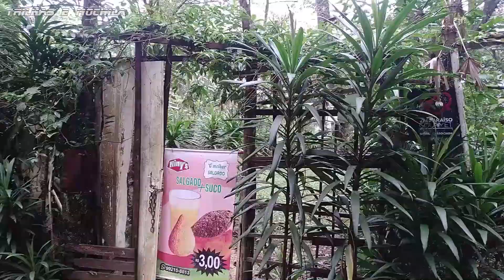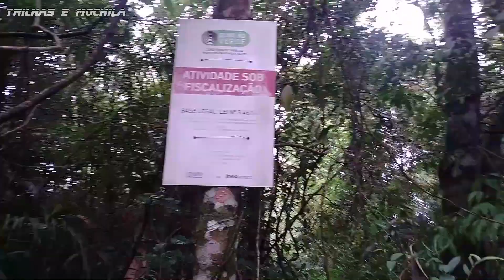Trilha da Pedra do Rolador ou Cabeça de Prego - Independência - Petrópolis RJ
A Pedra do Rolador ou Cabeça de Prego como também é conhecida, é uma montanha que fica na trilha da Pedra do Macaco, sua entrada é numa discreta trilha à direita subindo a montanha.
A subida é rápida porém bastante íngreme, e recomendo que você vá com alguém que conheça o local ou tenha bom senso pra andar no mato!
Gastamos pouco menos de uma hora e meia de caminhada contando do início da Rua Maria de Lima no Bairro Independência. Confira!

Use meu código e ganhe ainda mais: Kwai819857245

Curso de fotografia:
Informações: (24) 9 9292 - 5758 Whatsapp (somente mensagem)

Ag.: 0001
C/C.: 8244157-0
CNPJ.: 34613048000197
Fonseca e Bessa Produções

Whatsapp do canal:
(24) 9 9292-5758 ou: